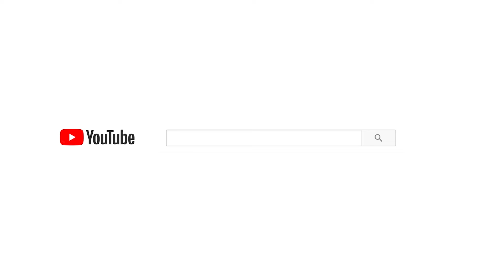Anh Xã Hội Ra Tay Trừng Trị "Biến Thái" Đội Lốt Chủ Nhà Cho Thuê Nhà Giá Rẻ | Anh Xã Hội Tập 3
Các cô gái khi thuê trọ hãy thật cảnh giác để bảo vệ an toàn cho chính mình!